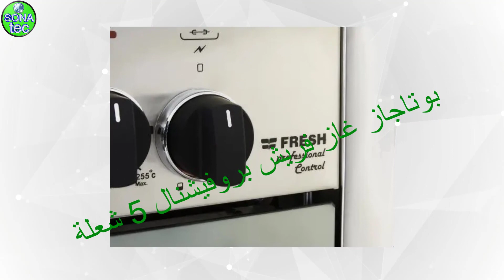بوتاجاز فريش غاز بروفيشنال 5 شعلة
بوتوجاز فريش غاز بروفيشنال 5 شعلات لون ستانلس ستيل موديل 1538